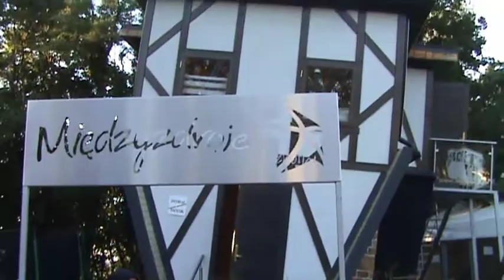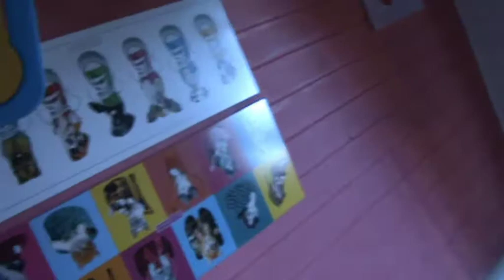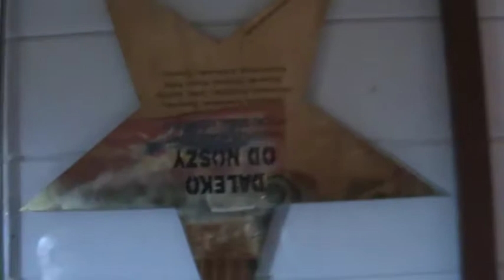Haus der verrückten Perspektive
Ein wirklich ver-rücktes Haus in dem man immer schräg drin steht. Die Mitarbeiterin steht 12 Stunden pro Tag dort und braucht keinen Alkohol mehr in ihrer Freizeit.

Der INFORMATIONCOACH sagt, die besten Ärzte der Welt sind:
Life Coaching Berlin Brandenburg praktiziert von Sam Rafea